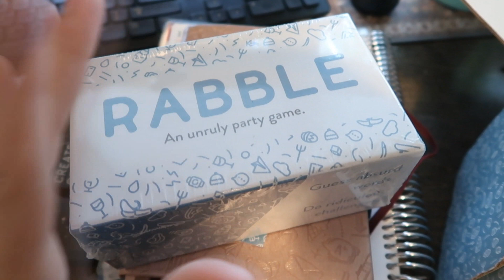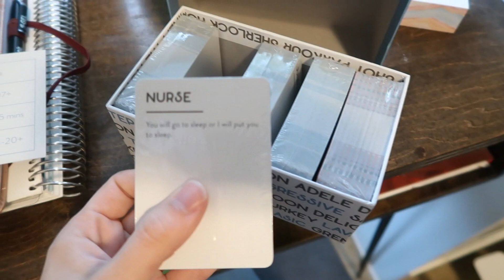I Completely Re-Merchandized My Entire Retail Shop | WEEKEND VLOG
Let's just say I don't know what I was thinking...

SEND SNAIL MAIL:
Oh, Hello Co. Paper & Gifts
40 Monroe Center St NW
Suite 103

SIGN UP FOR THE OH, HELLO LIVING NEWSLETTER: Get a weekly email sent to your inbox of everything Oh, Hello Living.

SIGN UP FOR THE OH, HELLO STATIONERY NEWSLETTER: Stay up to date on everything Oh, Hello from new releases, sales, and special subscriber only discounts!

STAY UP TO DATE ON THE OH, HELLO PAPER & GIFTS STORE